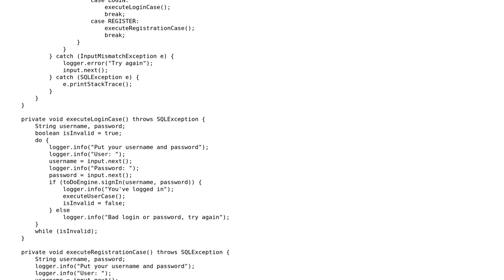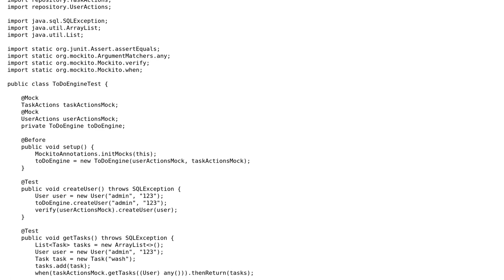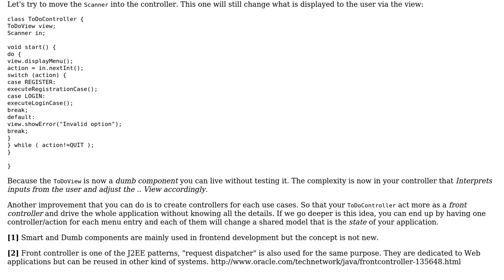Code Review: ToDoApp - adding users, managing tasks, getting tasks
With thanks & praise to God, and with thanks to the many people who have made this project possible! | Content (except music & images) licensed under CC BY-SA | Music | Images & others | With thanks to user pipilam user gervais.b user 200_success and the Stack Exchange Network Trademarks are property of their respective owners. You are responsible for your own actions.